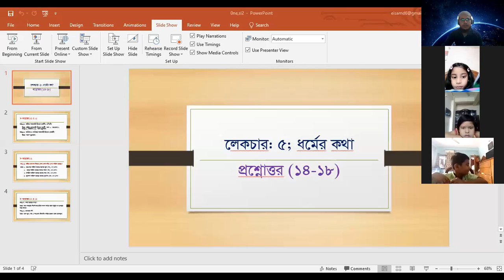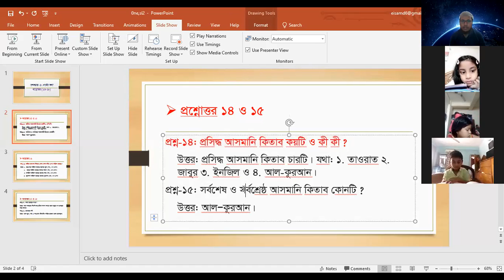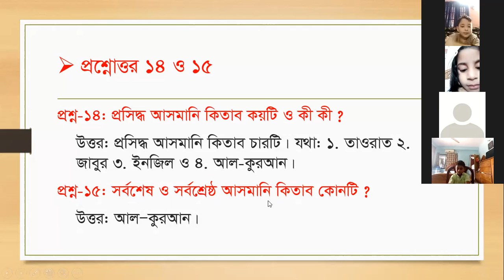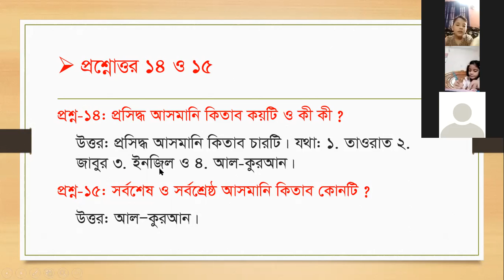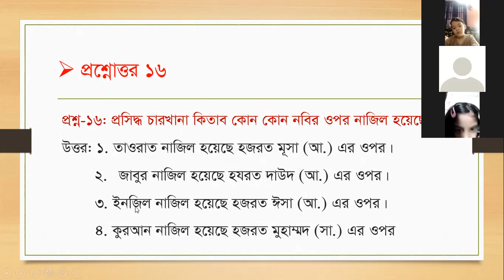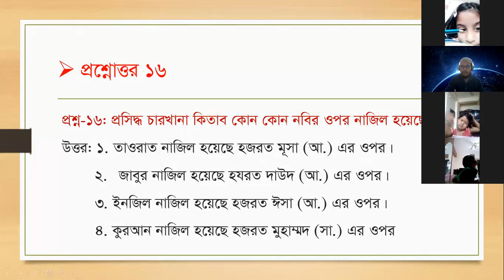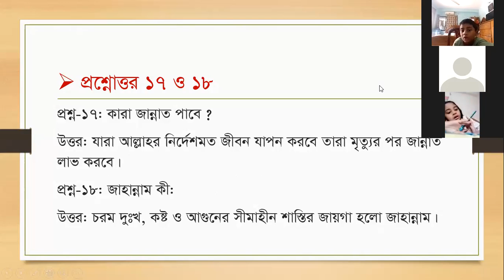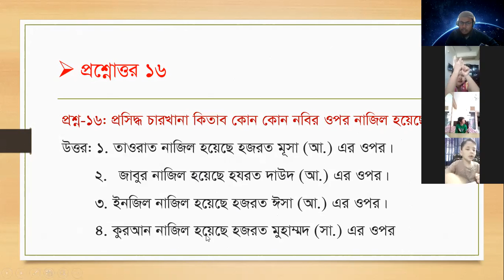ইসলাম ও নৈতিক শিক্ষা: প্রথম শ্রেণী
ধর্মের কথা: প্রশ্নোত্তর (১৪ থেকে ১৮)